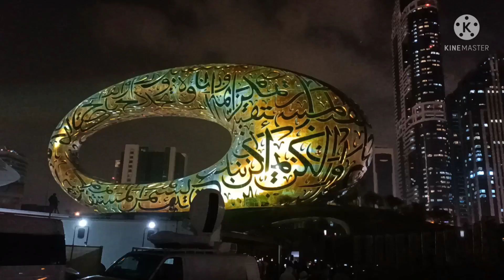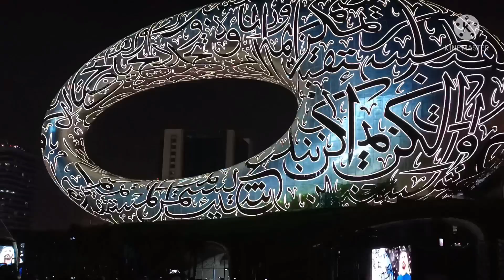👉 DUBAI MUSEUM OF THE FUTURE OPENING 22_02_2022